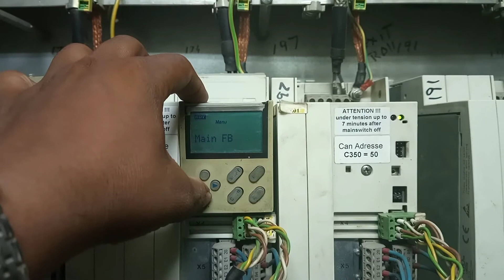Lenze Evs93xx VFD short method to find CAN Address | 93xx series inverter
Crescent Institute